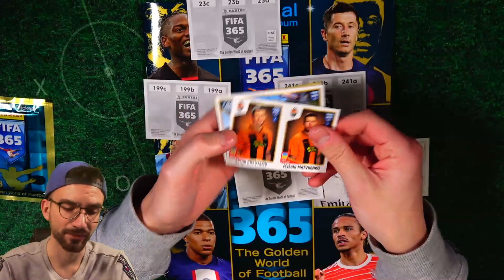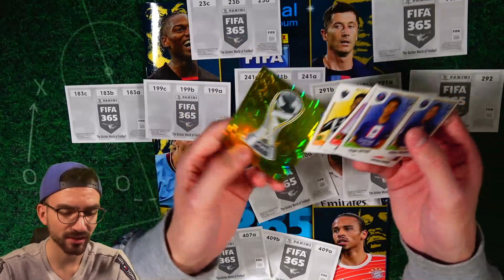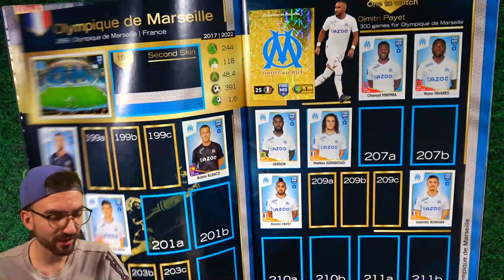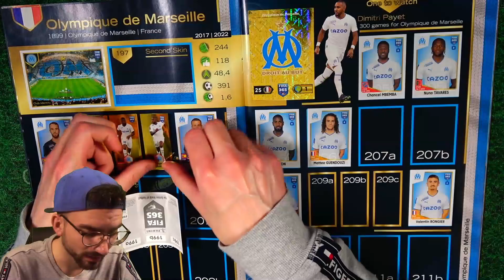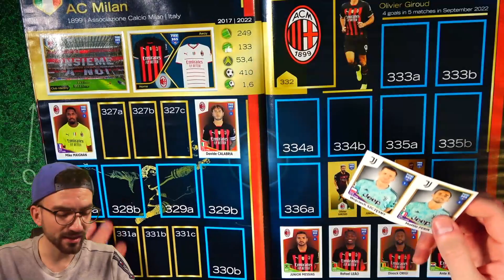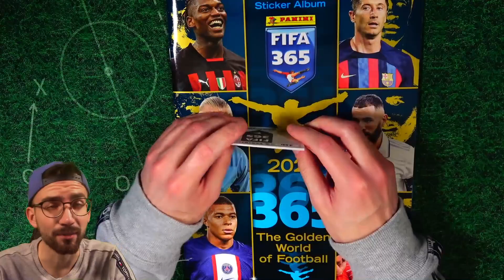Panini LETS COLLECT FIFA 365 2023 Sticker 😱🔥 Folge 13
► Lets Collect Folge 13 Panini FIFA 365 2023 Sticker Unboxing Opening PacksUnited ✘Jetzt die neuen FIFA 365 2023 Sticker bestellen ✘Jetzt die neuen WM 2022 Sticker bestellen* ✘WM 2022 Sticker Playlist ✘Eigener Box Break Shop ✘Schutzfolien, Toploader & das ideale Equipment für deine Karten gibts hier mit "PU5" 5% sparen ✘Instagram: PacksUnited96

euer PacksUnited